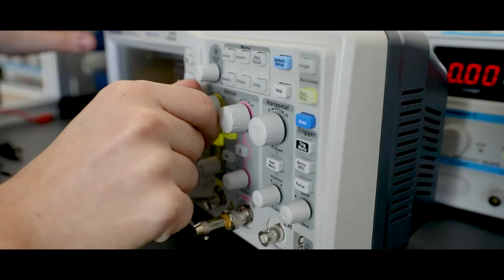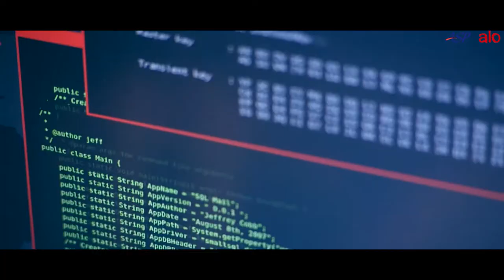Film promocyjny - Zespół Szkół Akademickich przy Wyższej Szkole Agrobiznesu w Łomży